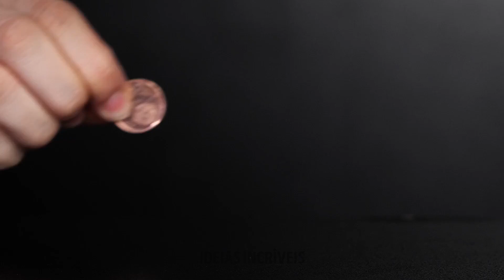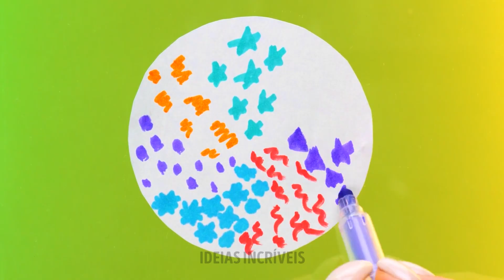🎓 FEIRA DE CIÊNCIAS DA ESCOLA! Projetos incríveis que todos vão adorar 🔍🧪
🧪✨ Bem-vindos à Mostra definitiva de Feiras de Ciências Escolares! Neste vídeo, apresentamos uma coleção de projetos científicos legais, fáceis e chamativos, perfeitos para qualquer feira escolar ou apresentação em sala de aula. 🎓💡

Seja para impressionar seus colegas, impressionar os jurados ou simplesmente se divertir com a ciência, estes experimentos "faça você mesmo" são divertidos de fazer e ainda mais divertidos de exibir! De reações efervescentes a truques alucinantes — há algo aqui para cada mente curiosa. 🔍💥

Vamos tornar a ciência divertida, simples e inesquecível!